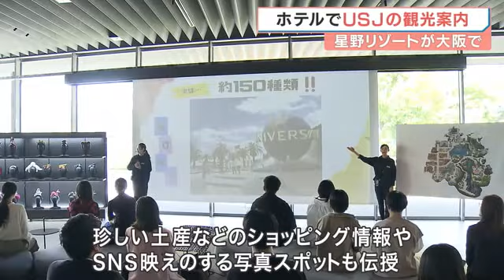USJと星野リゾートがタッグ 公認OMOレンジャーが宿泊客に『USJのマニアック情報教えるで～』 (2023/05/10 19:20)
全国で観光ホテルを展開する「星野リゾート」が、ユニバーサル・スタジオ・ジャパンとタッグを組みました。

星野リゾートが発表したのは、大阪・新今宮にあるホテル「OMO7大阪」でUSJのあまり知られていない情報を案内する、新たなサービスです。

USJのテストに合格したスタッフに、「USJ公認OMOレンジャー」の称号が与えられました。

講座では、USJのマニアックな情報がどんどん飛び出します。

【USJ公認OMOレンジャー 大北真菜さん】
「実はそのエリアでしか買えないエリア限定カチューシャもあるのはご存知ですか？」

独自の視点で選んだ珍しい土産などの情報や、SNS映えのする写真が撮れる隠れたスポットも伝授。

これまで、珍しい観光スポットなど大阪のディープな文化を案内してきたノウハウを、USJにも生かします。

【星野リゾート・星野佳路代表】
「(USJと)お互いに相乗効果をつくっていく。『大阪リピーター』を継続的に生んで行けるような関係になっていくことが、この地域の観光にはとても大事だと考えています」

この講座は12日から、宿泊者を対象に毎晩、無料で行われます。